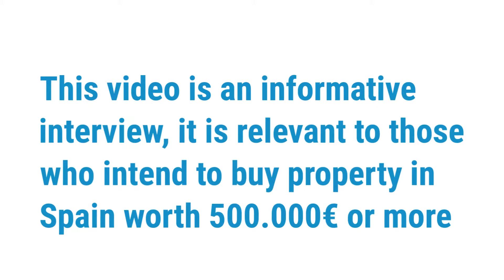Golden Visa Application In Spain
If you're interested to learn about the Golden Visa application in Spain, please check out

The video is all about Golden Visa application in Spain information but also try to cover the following subject:
-Spanish golden visa
-non-lucrative visa spain
-move to spain after brexit

Youtube is the very best website to go to when looking for videos about Golden Visa application in Spain.
Golden Visa application in Spain is obviously something that intrigues you and other individuals so I made this video .

Now that you have actually watched our vid regarding Golden Visa application in Spain has it helped?
Please share on Twitter the YouTube vid to assist other individuals looking for spanish golden visa or non lucrative visa spain :)